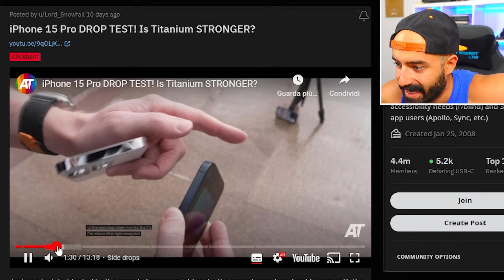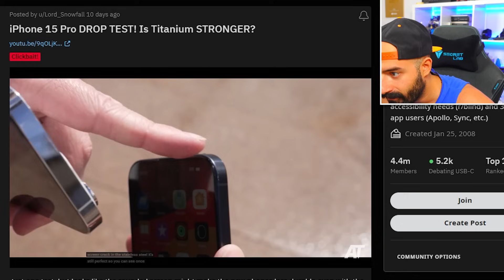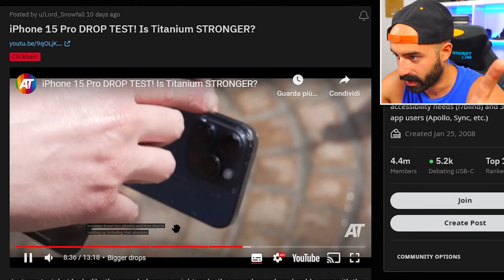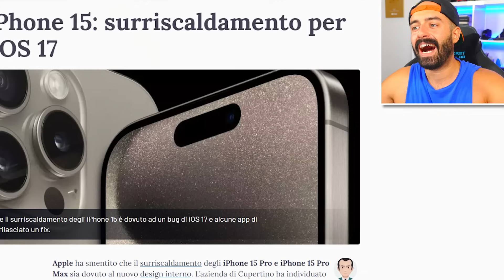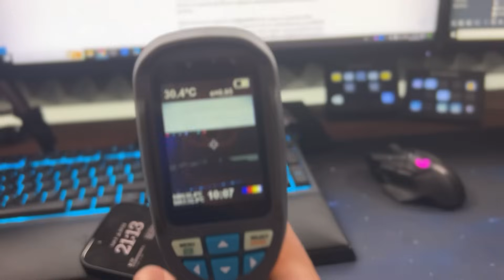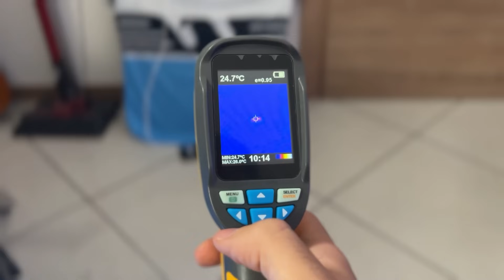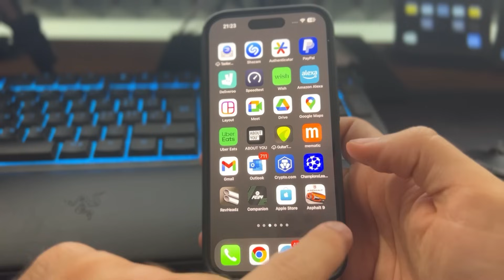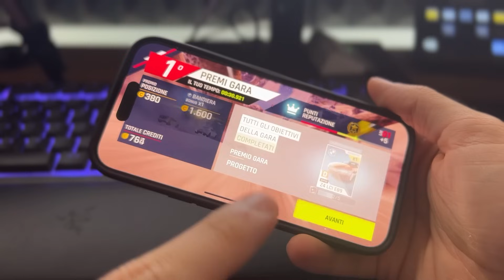iPhone 15 PRO si SPEZZA Veramente? 📦